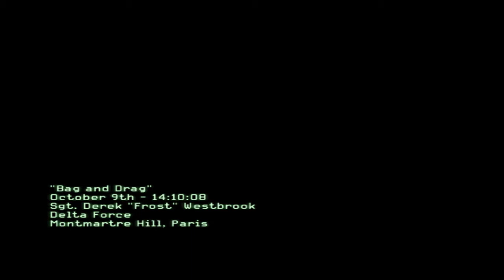CoD Modern Warfare 3 Campaign Chapter 9: Bag and Grab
Into France...